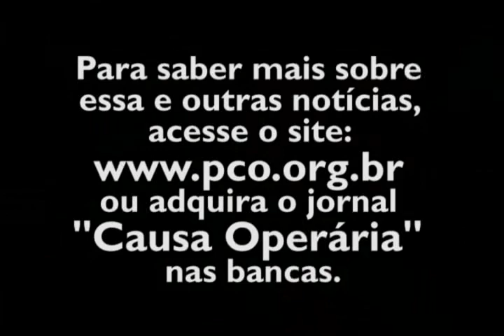COTV - Ato de 1º de Maio de 2009 do PCO - Parte 05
Ato de primeiro de maio realizado pelo Partido da Causa Operária em São Paulo. Para saber mais sobre essa e outras notícias, acesse o ou adquira o jornal Causa Operária nas bancas.